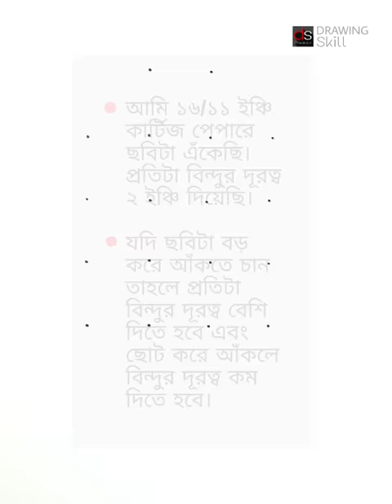বঙ্গবন্ধুর ছবি আঁকা | শেখ মুজিবের ছবি আঁকা | How to draw Bangabandhu Sheikh Mujib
শেখ মুজিবের ছবি আঁকা সহজ উপায়।শেখ মুজিবের ছবি। বঙ্গবন্ধুর ছবি আঁকা। বঙ্গবন্ধুর ছবি আঁকার সহজ নিয়ম। বঙ্গবন্ধুর ছবি আকা।
ছবি আঁকা। bongobondhu chobi aka. বঙ্গবন্ধুর ছবি আঁকা ও রং করা। বঙ্গবন্ধুর ছবি আঁকা ১৫ আগস্ট। 15 august drawing bongobondhu. বঙ্গবন্ধু drawing. শেখ মুজিবুর রহমান আঁকার সহজ উপায়- How to draw Bangabandhu Sheikh Mujib -step by step Pencil Sketch. How to draw Bangabandhu Sheikh Mujibur Rahman's picture
Learn how to draw angabandhu step by step. Pause the video for each step.

► Used things
1. Marker
2 . cartridge paper